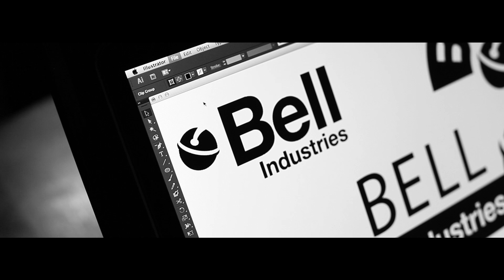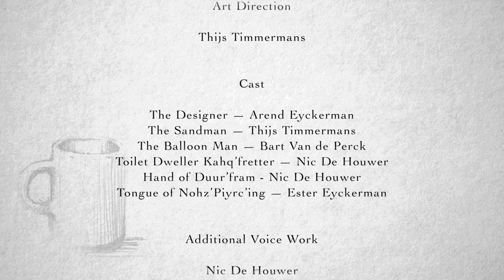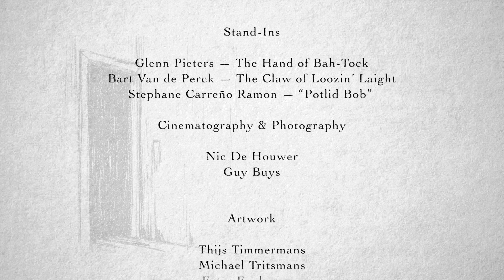Slumber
A lonely graphic designer succumbs to the amount of stress provided by his assignment to design the logo for a large company.

Directed by Nic De Houwer
Art Direction by Thijs Timmermans
Written by Nic De Houwer, Arend Eyckerman & Thijs Timmermans